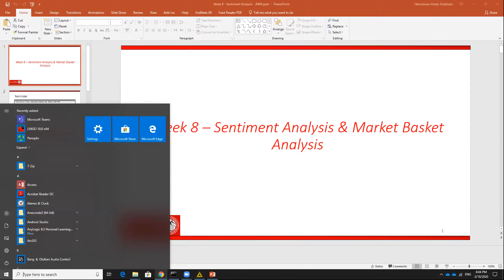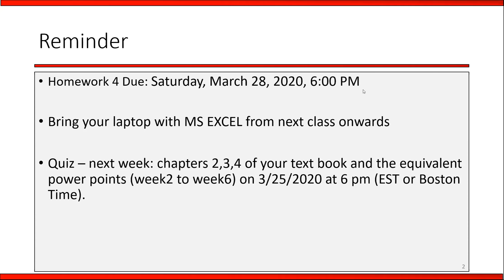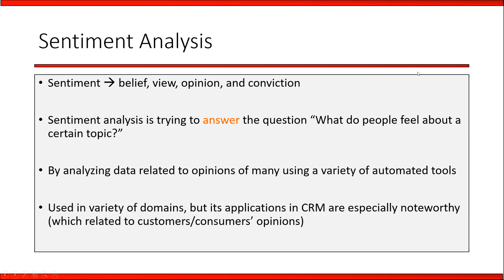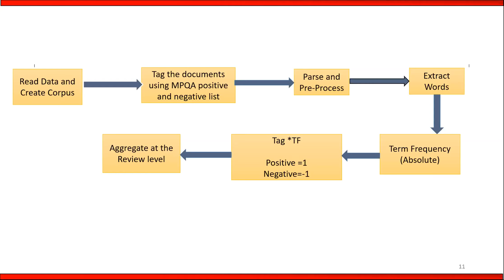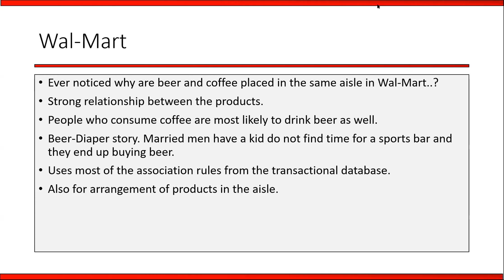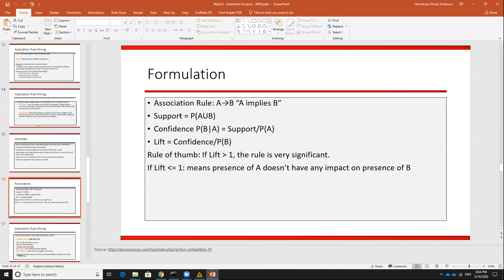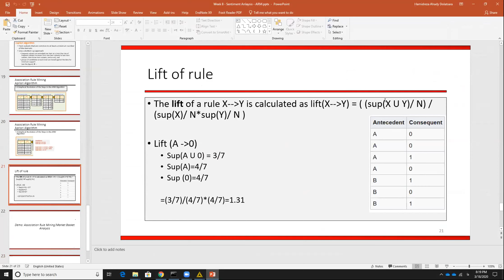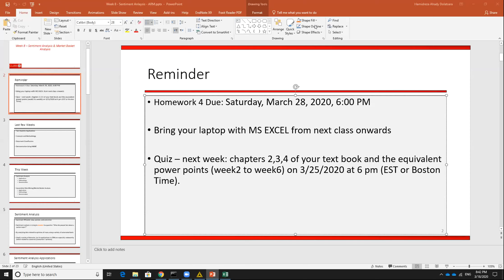Business Intelligence Class 3/18/2020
Due to Covid-19 we decided to have an online session. Here's the class. This class was on 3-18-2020.